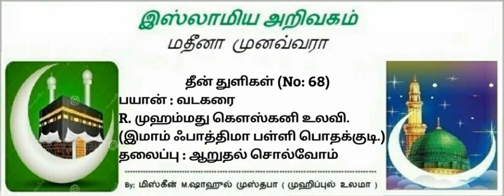68 - ஆறுதல் சொல்வோம்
தீன் துளிகள் (No: 68)
பயான் : வடகரை
R. முஹ‌ம்ம‌து கௌஸ்கனி உலவி.
(இமாம் ஃபாத்திமா பள்ளி பொதக்குடி.)
தலைப்பு : ஆறுதல் சொல்வோம்